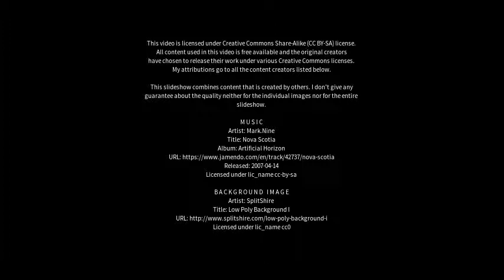Best places to visit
Best places to visit - Rennerod (Germany) Best places to visit - Slideshows from all over the world - City trips, nature pictures, etc.